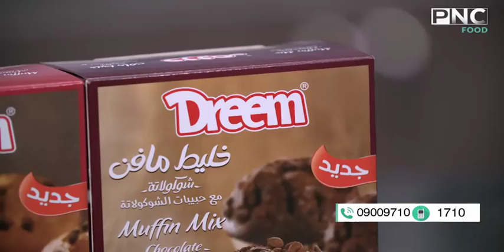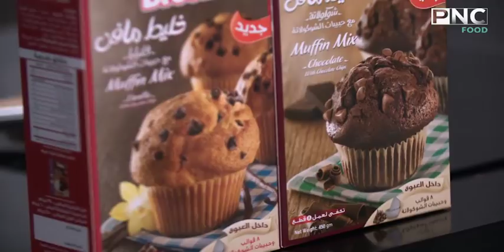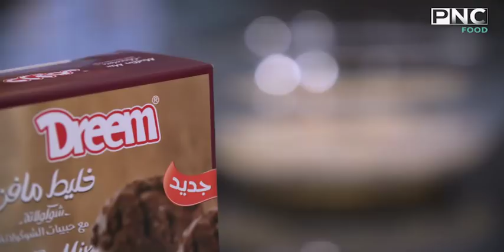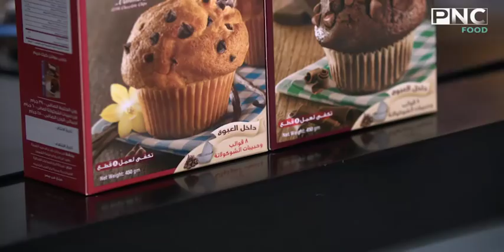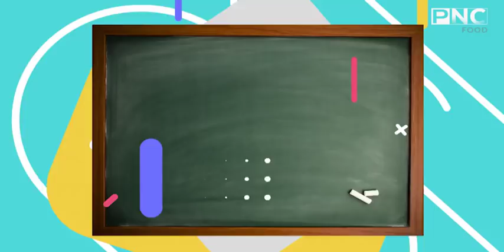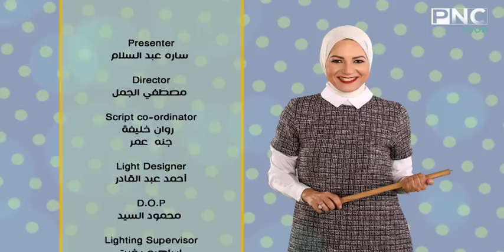مافن الشوكولاته بالبرتقال والزبيب والقرفه وبالموز | سارة عبد السلام | سنة اولي طبخ PNC FOOD